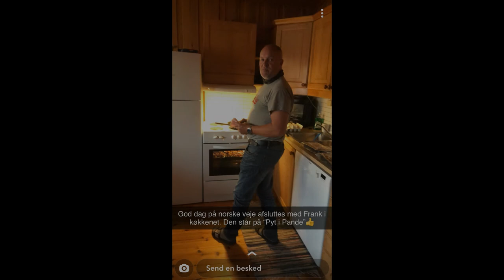Norge 2019 NF-Bikers